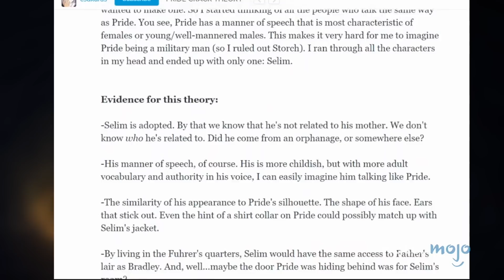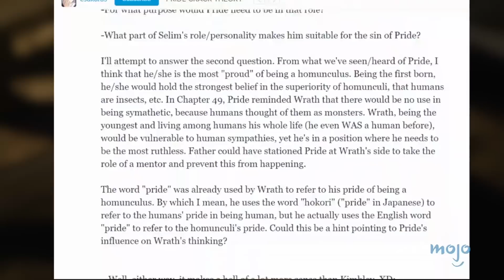10 Teori Penggemar Anime yang Ternyata Benar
10 Teori Penggemar Anime yang Ternyata Benar

Terkadang fandom bisa menjadi kenyataan! Bergabunglah dengan kami, saat kita melihat teori-teori penggemar dalam anime yang sudah menjadi kanon selama ini, seperti yang terlihat dalam serial seperti "One Piece", "My Hero Academia", "Attack on Titan", dan masih banyak lagi! Teori penggemar mana yang kamu ikuti di masa lalu? Beri tahu kami di kolom komentar!